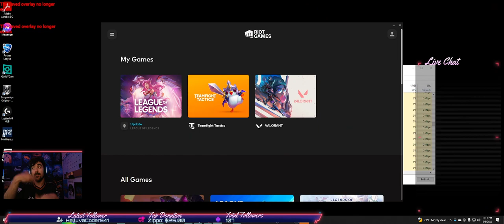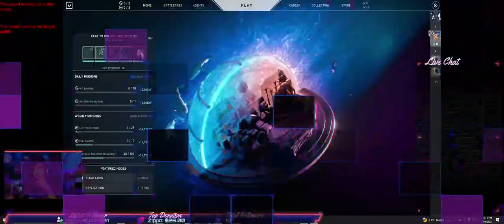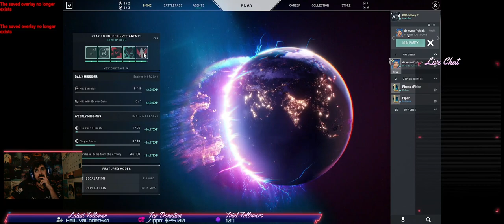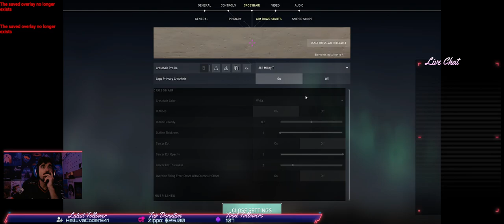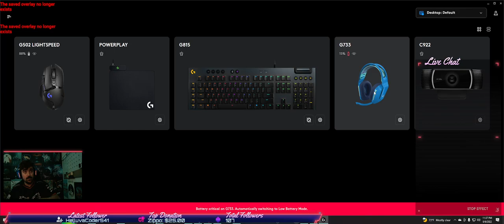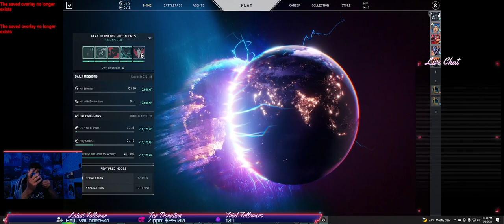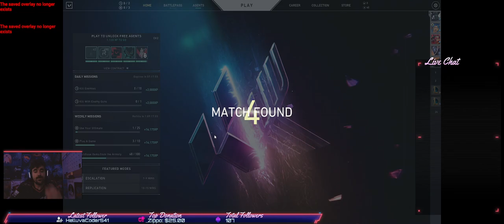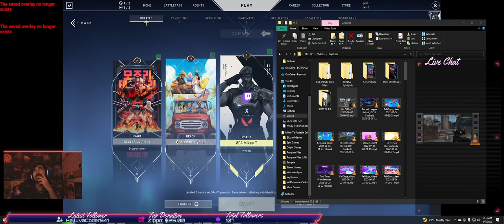Won all my league matches in RL, now time to lose all my matches in Valorant with the boys.